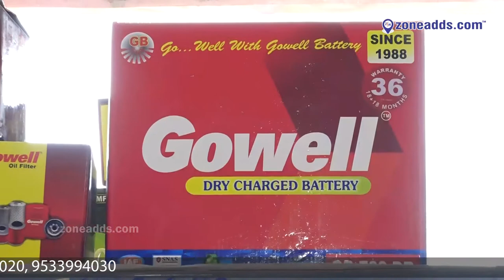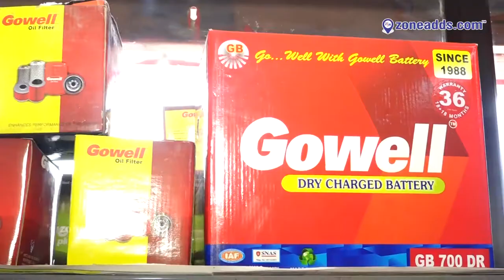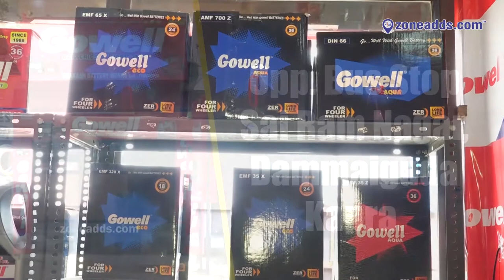Prakash Battery Works | Dammaiguda | 9866451918 | zoneadds.com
Batteries and Lubricants for your vehicles.
Prakash Battery Works, located in Dammaiguda, deals in GoWell batteries and lubricants for 2 wheelers as well as 4 wheelers. Have a look at their store in this video.